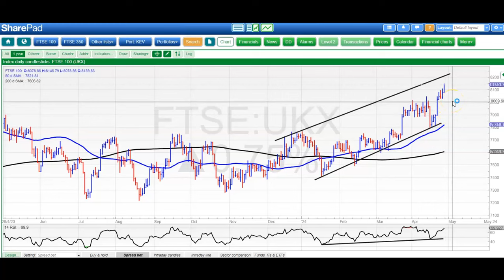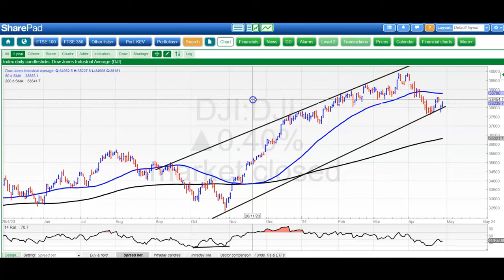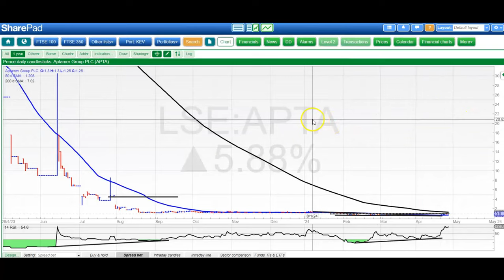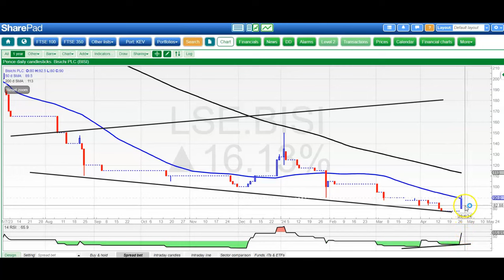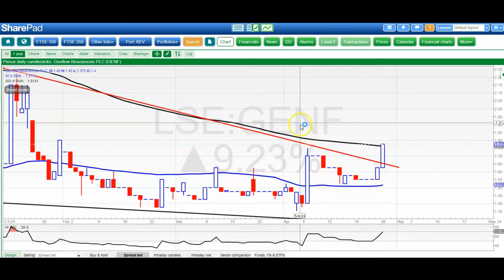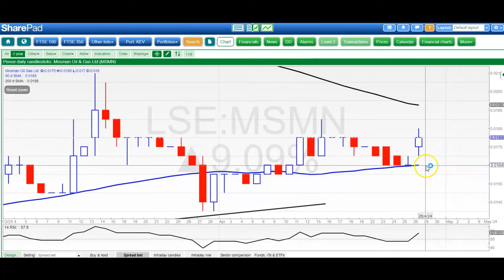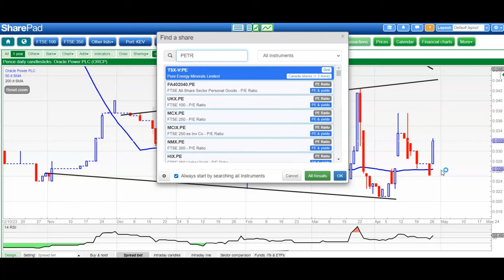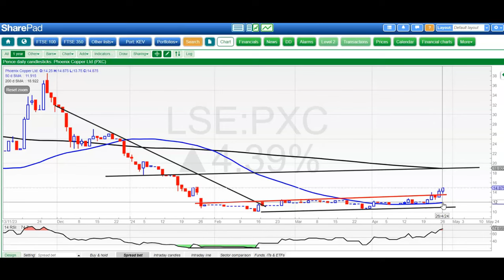Bulletin Board Heroes: April 28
Zak Mir takes a charting look at FTSE 100, Dax, Dow, Bitcoin, Gold, Anglo, Aptamer, Bisichi, Carclo, Funding Circle, Genflow, Hummingbird, Mast, Mosman, M&S, Natwest, Oracle, Petra, Phoenix Copper.